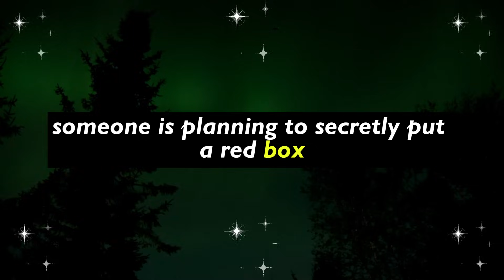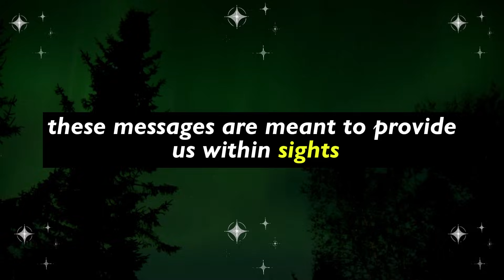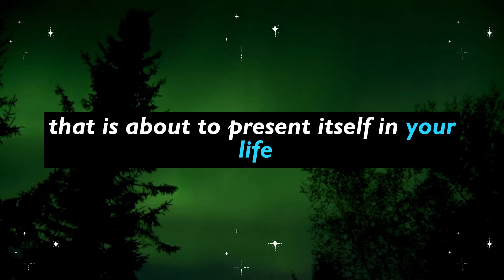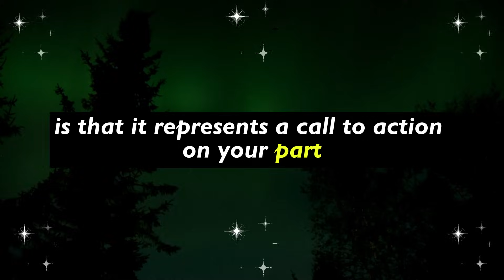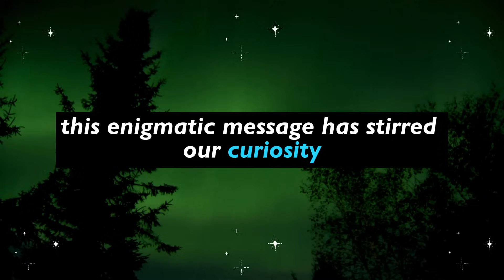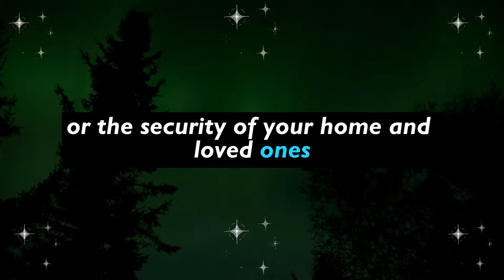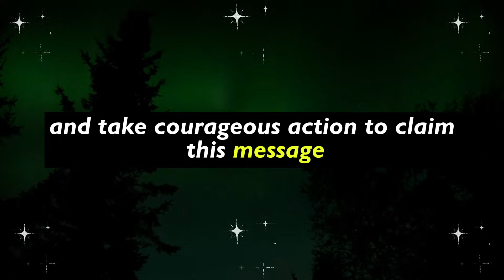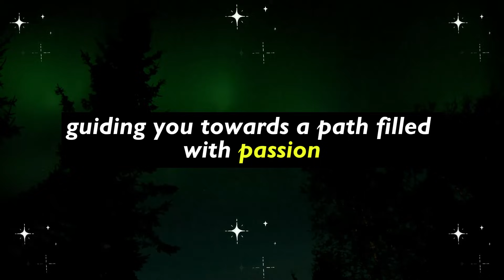Someone is planning to🕵️‍♂️secretly put a red🔴box on your house's🏡main door 🚪 on Tuesday, and... 🤔🎁❓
Someone is planning to🕵️‍♂️secretly put a red🔴box on your house's🏡main door 🚪 on Tuesday, and... 🤔🎁❓ Angel's message | Angel's Message